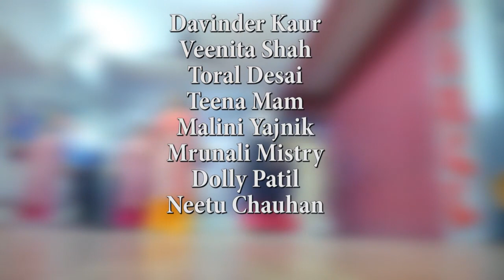Dilbaro | Namita Choudhary (Cover) | Razi | Dance cover |choreography |Grace Dance Academy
Original Song Credits: Movie - Raazi Singers - Harshdeep Kaur, Vibha Saraf & Shankar Mahadevan Chorus - Ravi Mishra & Arshad Mohammed Music Composer - Shankar Ehsaan Loy Lyrics - Gulzar Music label- Zee Music Company Music in this video Song Dilbaro Artist Shankar Ehsaan Loy Album Raazi Licensed by Zeemusiccompany (on behalf of Zee Music Company)

Song
Dilbaro
Artist
Shankar Ehsaan Loy
Album
Raazi
Licensed by
Zeemusiccompany (on behalf of Zee Music Company)